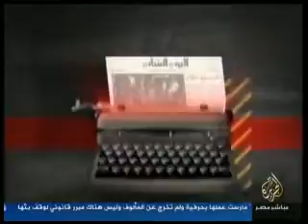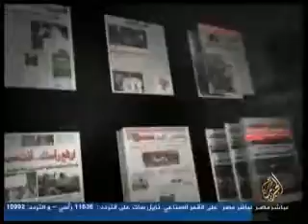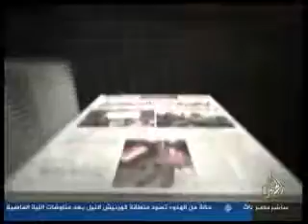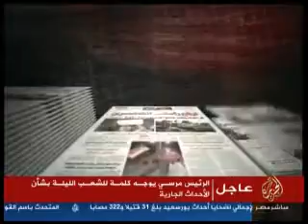سكرتير التحرير .. جريدة الأخبار